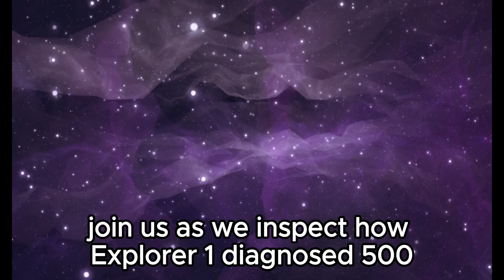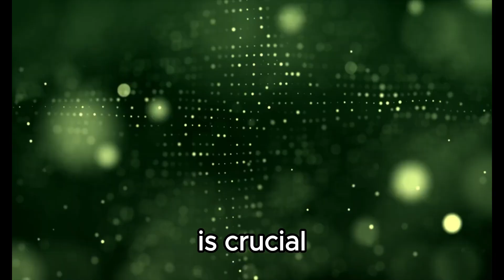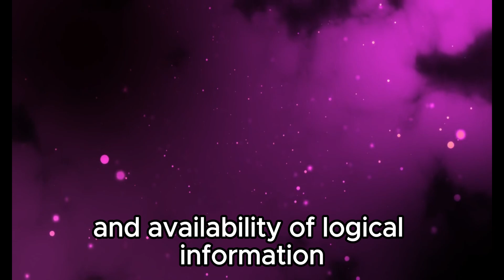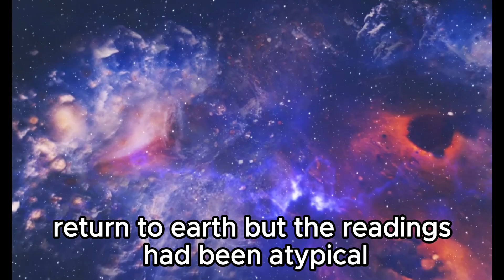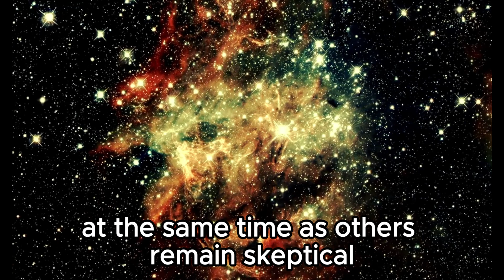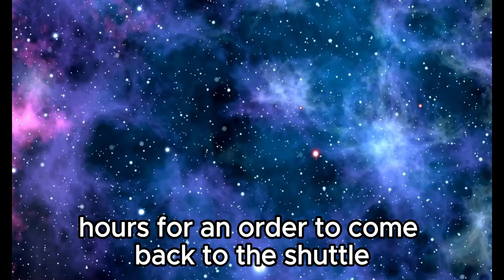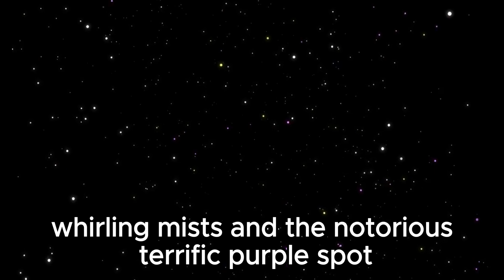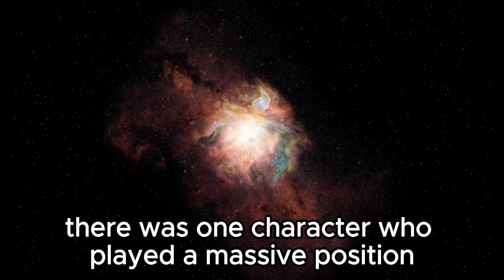Neil deGrasse Tyson:" Voyager 1 Has Detected 500 Unknown Objects Passing By In Space"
oin us as we delve into the remarkable discoveries made by Voyager 1 as it ventures beyond the confines of our solar system. Renowned astrophysicist Neil deGrasse Tyson reveals the groundbreaking findings of Voyager 1, which has detected an astonishing 500 unknown objects passing by in the depths of space. Explore the mysteries of these celestial phenomena and unravel the implications they hold for our understanding of the universe. Don't miss this fascinating journey into the uncharted territories of outer space!